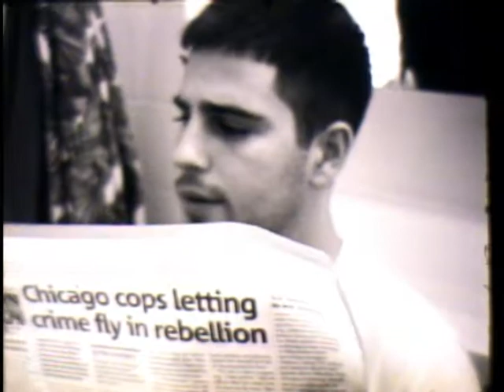Me Time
Continuity Exercise. 16mm.